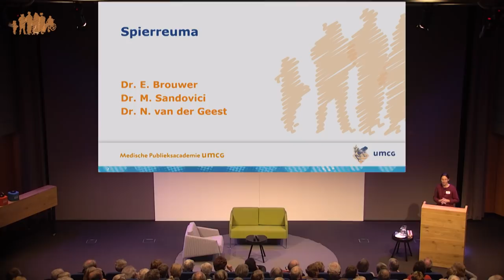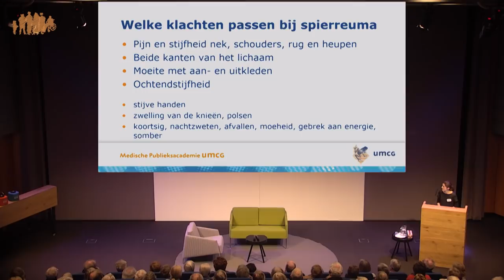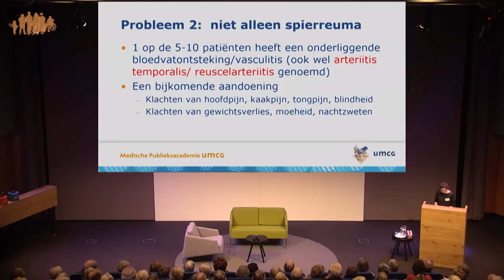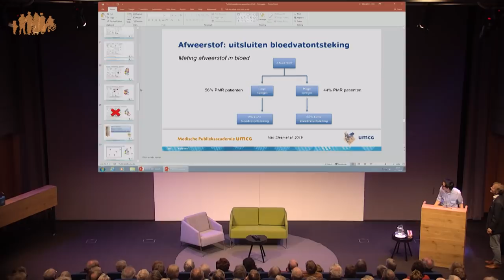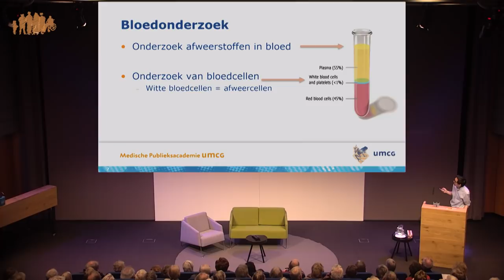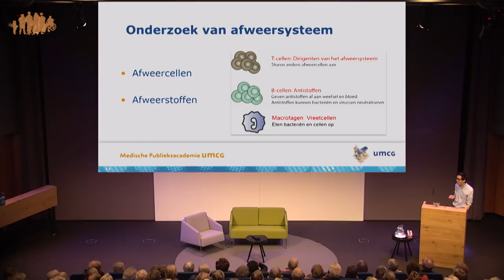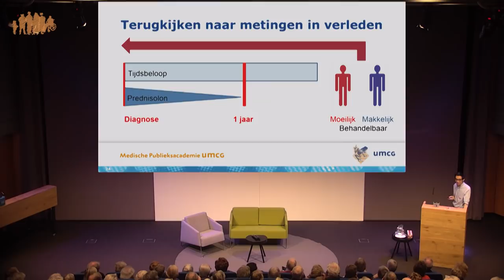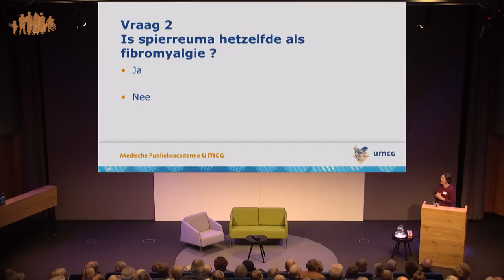Medische Publieksacademie UMCG - Spierreuma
Polymyalgia Rheumatica (PMR), ook wel spierreuma: PMR is één van de meest voorkomende vormen van ontstekingsreuma bij mensen ouder dan 50 jaar. Patiënten met spierreuma hebben hevige pijn en stijfheid van de nek, schouders en heupen.

Dr. Liesbeth Brouwer, dr. Maria Sandovici en dr. Niels van der Geest vertellen in deze lezing over het ontstaan van deze ziekte. Ook bespreken ze de nieuwste ontwikkelingen over het stellen van de diagnose en de behandeling.